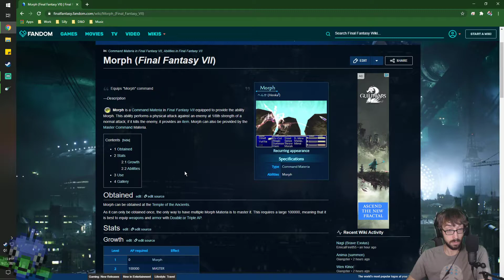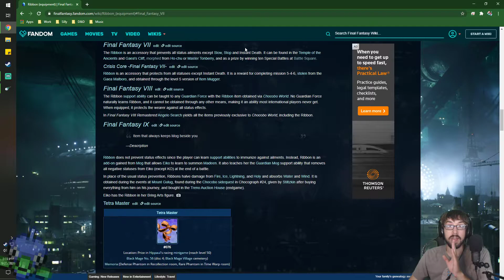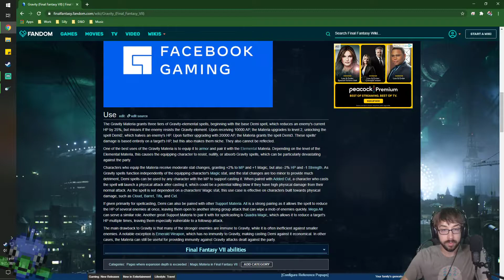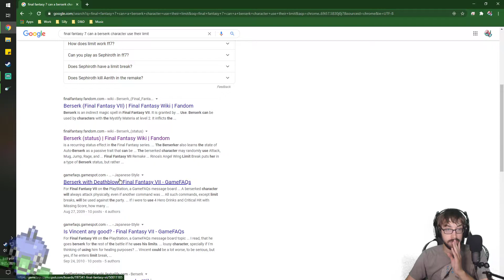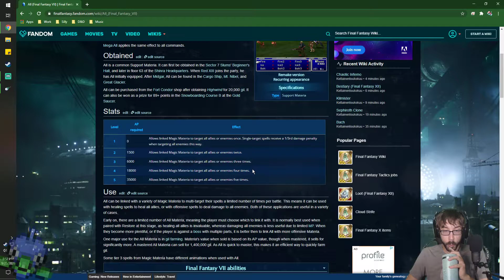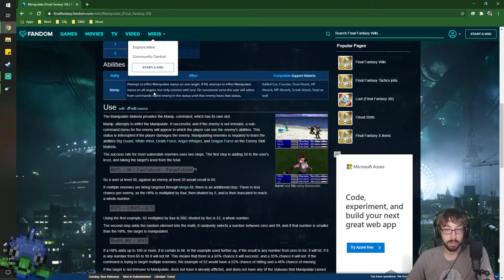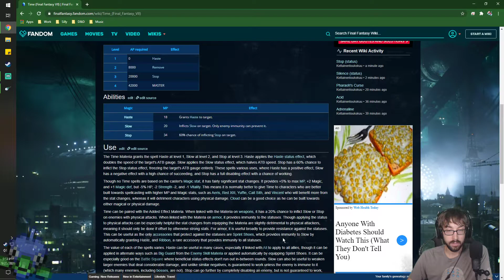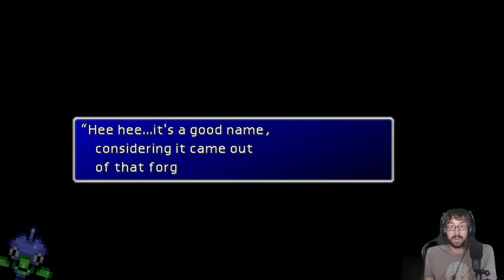Visiting Some Ancient Friends! – Final Fantasy 7 Stream 6 – LordEctro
With a more solid goal in sight we get to confront Sephiroth, learn more about the black materia, and trudge to the north to face a soul crushing situation.